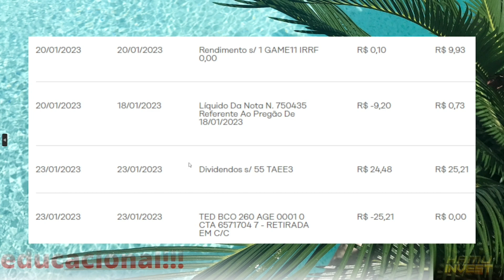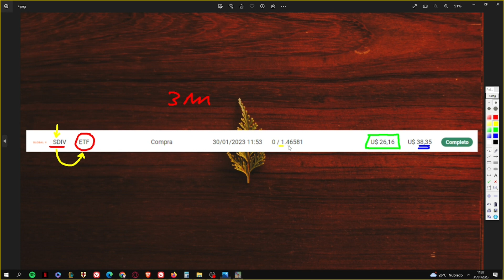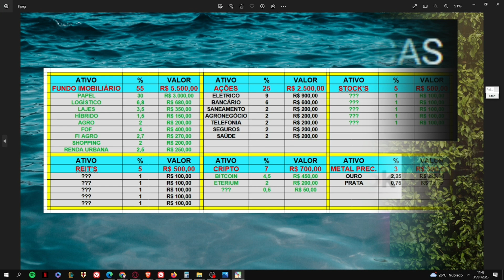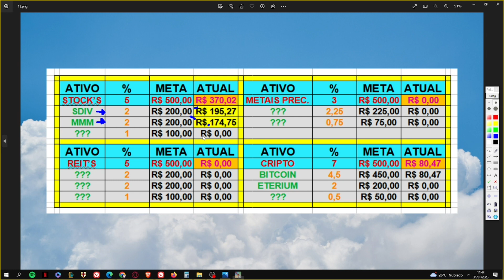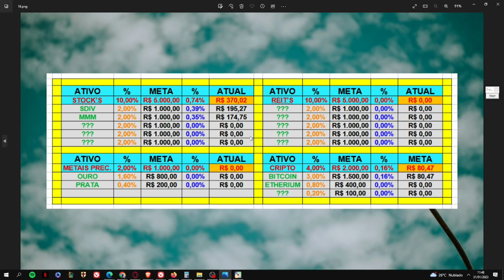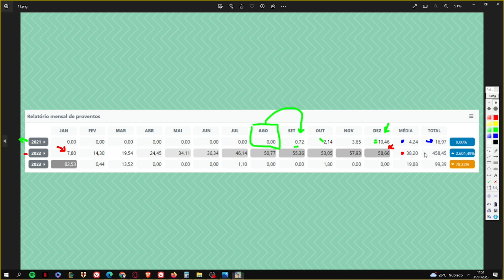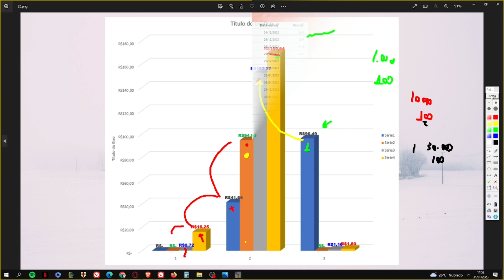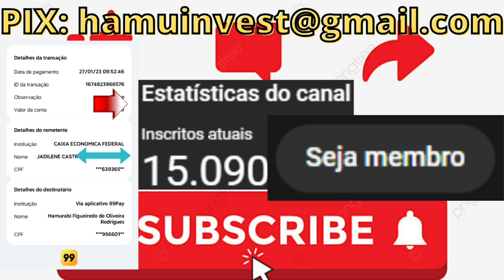RUMO AOS 10K COM POUCO DINHEIRO - EP. 058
Seja membro deste canal e ganhe benefícios:
Neste vídeo trago a SÉRIE QUE MAIS ESTOU EMPOLGADO PARA GRAVAR. Nesta série, eu mostro meu racional por trás dos investimentos. A série tenta simular um investidor iniciante ou um investidor com pouco dinheiro. Finalmente atingimos os R$ 1.000,00. Dessa vez será dos 0 aos R$ 10.000,00 com o investimento em mais classes de ativos. Caso a série continue fazendo sentido e o público gostando, não há limites para a série.
O CANAL PRECISA ALCANÇAR 50K DE INSCRITOS. LOGO, CONTO COM A AJUDA E COMPREENSÃO DE TODOS!!